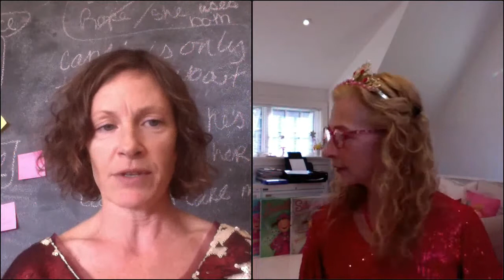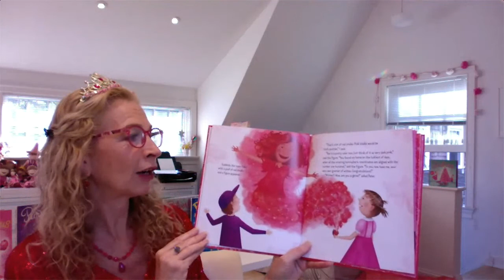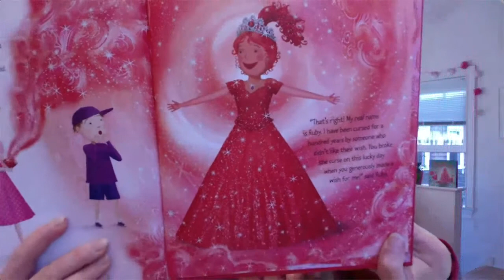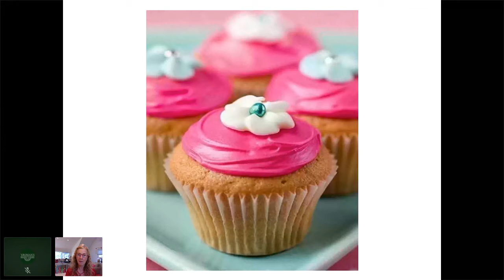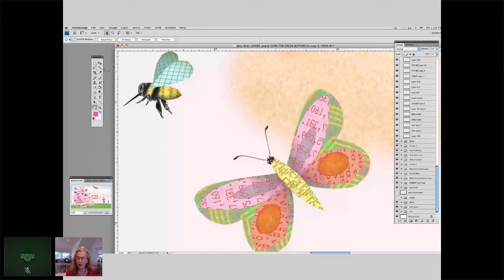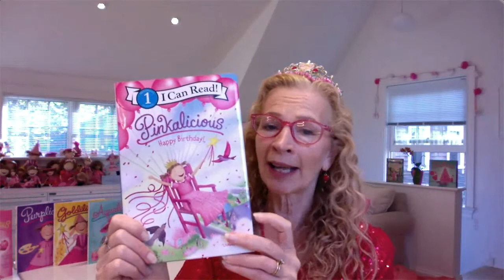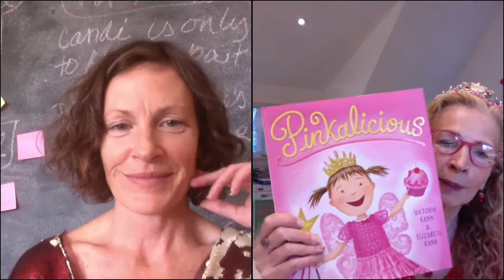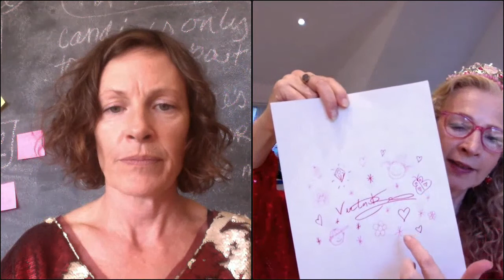A Special Storytime: Victoria Kann presents "Rubylicious"